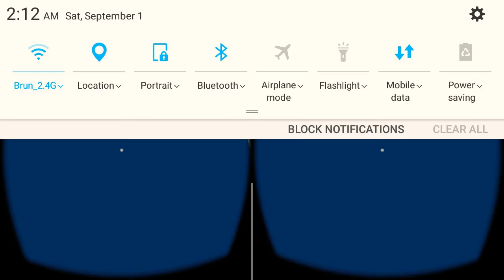Soo fun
It a vr